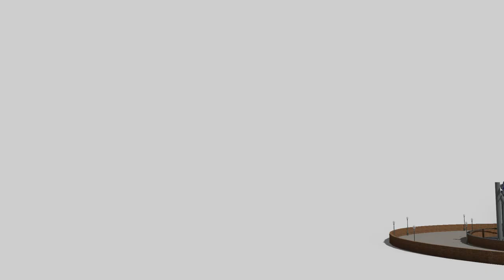Thunder - NoLimits 2 (Vekoma MK-1101 Launch Coaster)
⚡ONRIDE 01:45
                        ⚡THUNDER⚡
Length: 855m - 2805ft
Height: 35m - 114ft
Speed: 95Km/h - 59mph
🎢Download on: Coming Soon
Credits:
🚨🚨🚨A warning, you no can upload my video to YouTube without my permission. Much less pretend to be the as creator or something of the type, your video will be denounced and thus being excluded. Thankful! 🚨🚨🚨